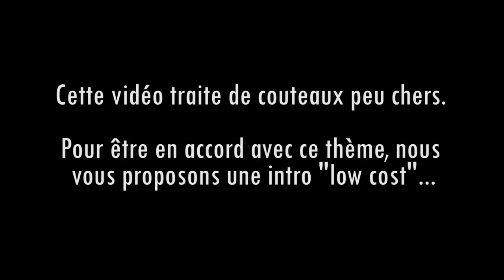LOW COST : nos favoris à moins de 40€ !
On arrête trente minutes de parler de produits de vitrines au prix qui, bien que justifiés, sont aussi souvent élevés !
Ici, on se concentre sur l'utilitaire et l'abordable ! Découvrez la sélection LOW COST de Pierre et Sylvain ! Barre à 40€ !

Bon visionnage ! ;)

LISTE DES COUTEAUX PRÉSENTÉS